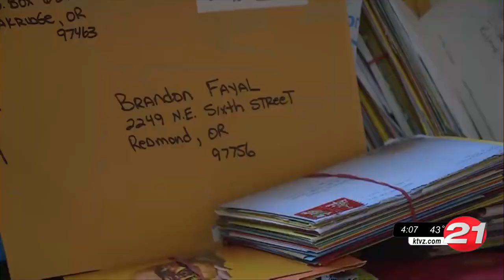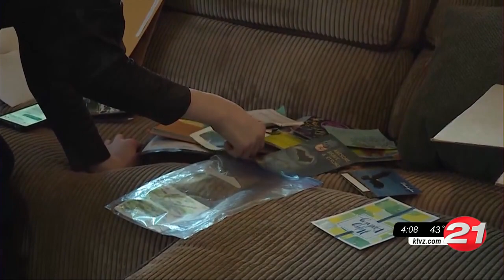C.O. comes through: 100s of birthday cards for Redmond teen